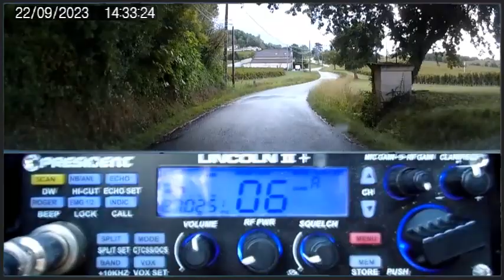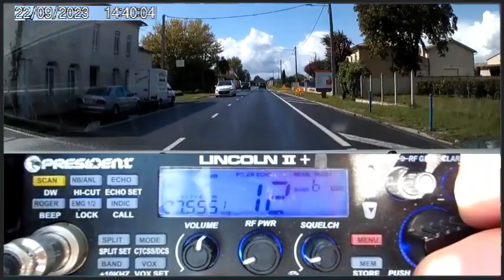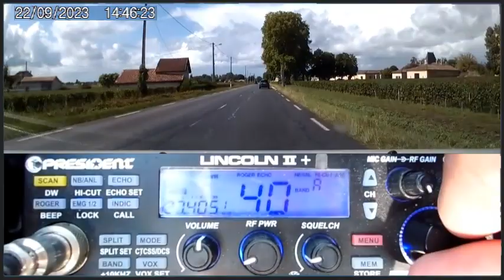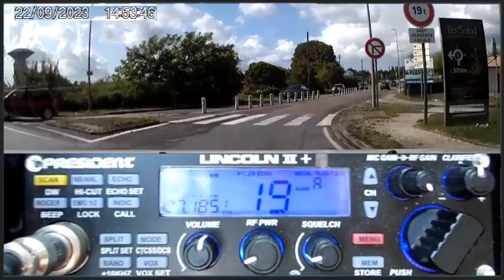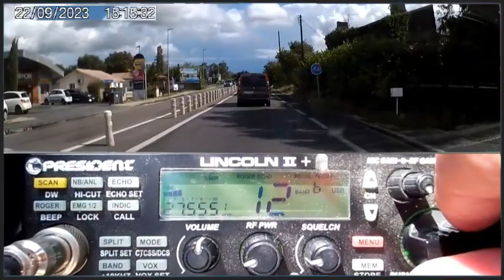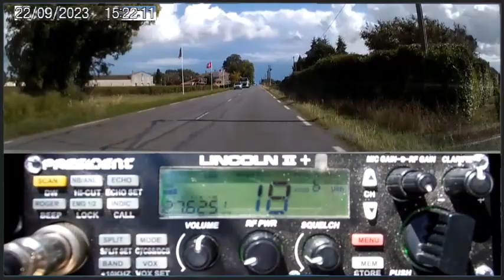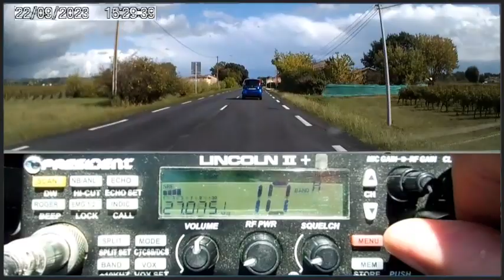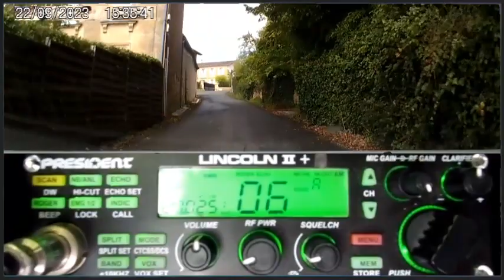🇫🇷 De la propag de la propag au fil de la route (22/09/2023)